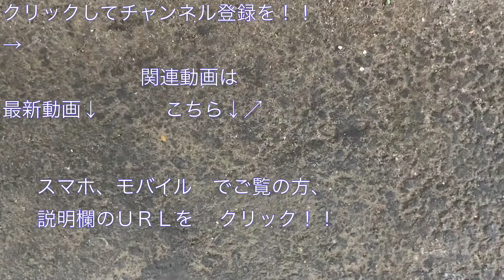［赤電、品川駅へ現る！！］ E531系（水カツK451編成・勝田車両センター60周年記念ラッピング） 入線から発車まで in 品川駅10番線 2022/01/23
ＪＲ東海道線・品川駅にて、Ｅ５３１系（水カツＫ４５１編成・勝田車両センター６０周年記念ラッピング）の電車がＥ５３１系（水カツＫ４０９編成）と連結して、

“上野東京ライン（東海道線直通） 普通 品川行き”電車として、ＪＲ品川駅１０番線に入線するところから

“上野東京ライン（常磐線直通） 普通 土浦行き”として発車するまでを撮影した映像です。

こちらの車両は、２０２１年１１月５日より期間限定で、こちらは、１９６１年４月に操業を開始した勝田車両センターの６０周年を記念して、 かつて運転されていた４０１系の塗装「赤電」をイメージした記念ラッピング車両に変更して運行され、

２０２２年１月２２日より、上野東京ラインへの乗り入れを開始しました。

使用期間は、２０２１年１１月５日（金）～
                           ２０２２年３月末予定

撮影した列車 ：
品川駅１１時５９分着
“普通 品川行き”
（１１６６Ｍ）

品川駅１２時１７分発
“普通 土浦行き”
（１１７３Ｍ）

［赤電、都心へ入線！！］ E531系（水カツK451編成・勝田車両センター60周年記念ラッピング） “普通 上野行き”電車に乗ってきた。 2022/01/22

［スカ色となった］E231系（マト139編成・成田線開業120周年記念ラッピング） “普通 成田行き”電車 入線から発車まで in 我孫子駅2番線 2021/05/02